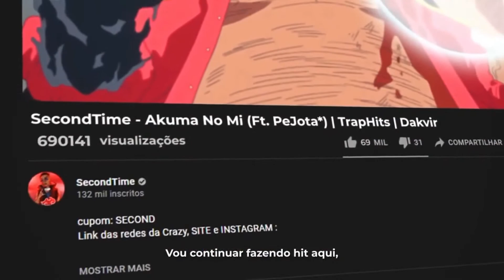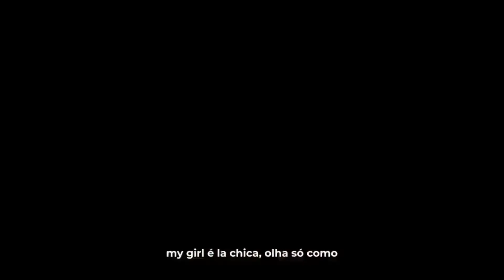SecondTime - Akuma No Mi (REPOST)